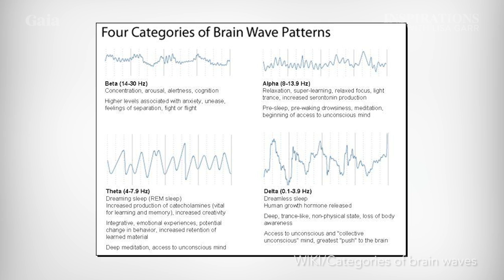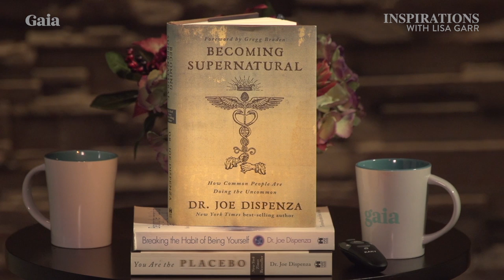Transform Your Personality, Transform Your Life with Dr. Joe Dispenza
How can you learn to break your addiction to a life you don’t even like? If you transform your personality, you can transform your life, and that transformation can lead to a life that is nothing short of miraculous. Author and neuroscientist Joe Dispenza reveals how we get trapped in our habitual emotional responses, so much so that by the time we’re 35 years old we’re a set of memorized programs. In clear language, based on his years of scientific research, he explains that your personality is made up of how you think, how you act and how you feel. If you change those elements you can change your personality.